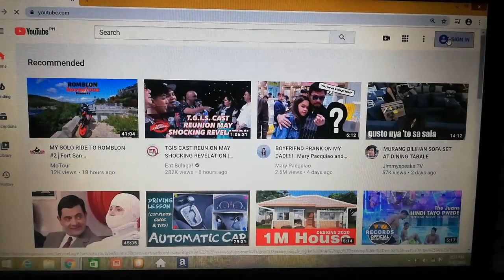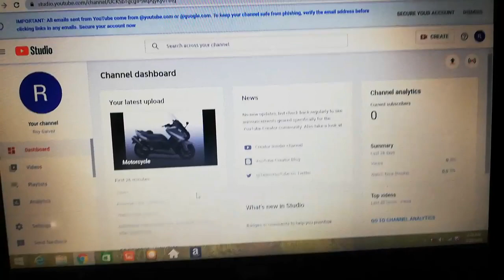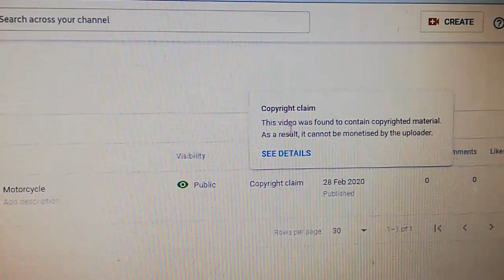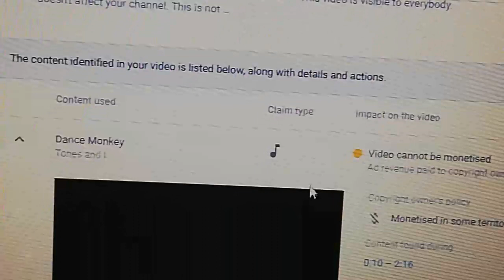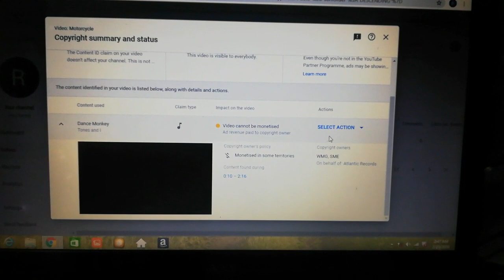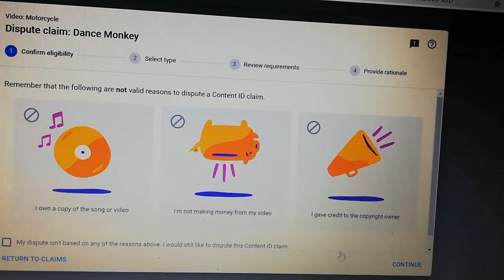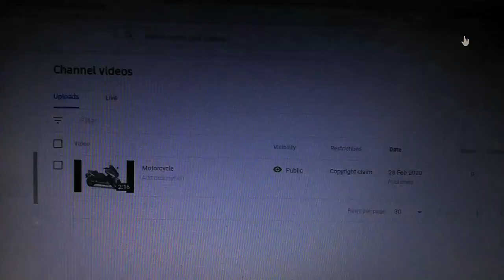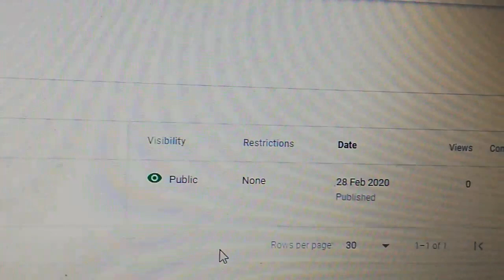ANO ANG DAPAT GAWIN KAPAG MAY COPYRIGHT CLAIM?YOUTUBE TUTORIAL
guys NAIS ko lang I share ang aking munting kaalaman kung paano malalaman na may copy right issue ang ating mga videos na ina upload sa YouTube channel at kung paano ito mawawala.